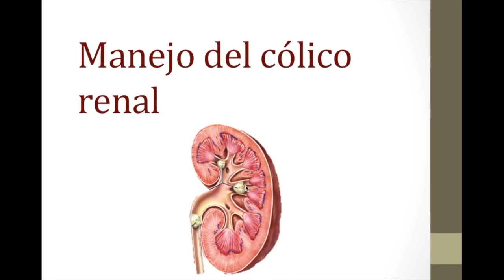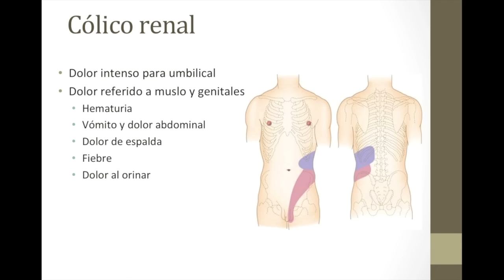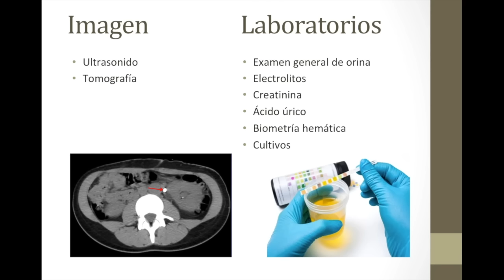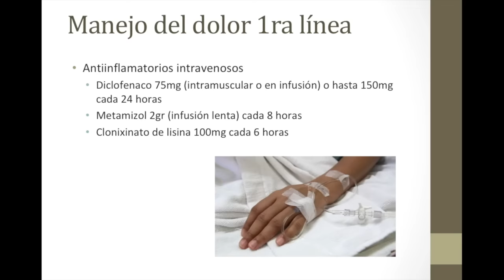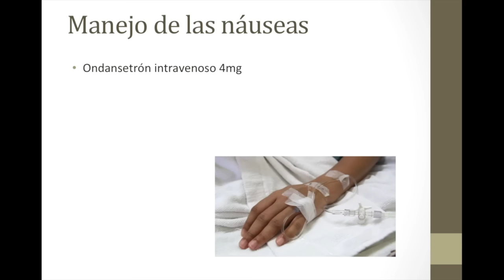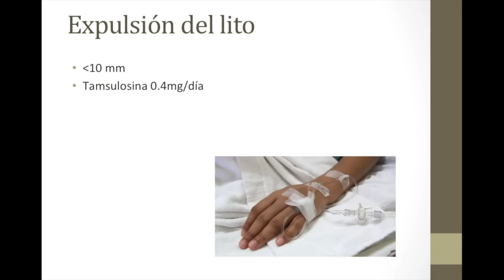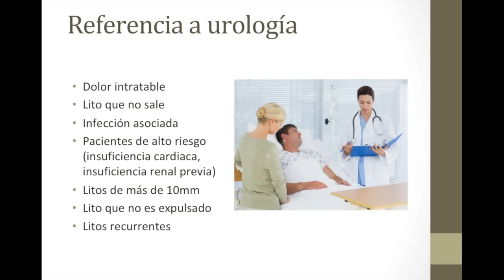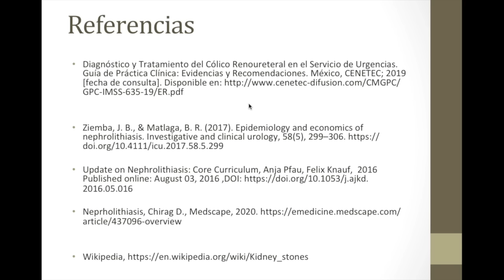Manejo del cólico renal y el dolor por piedras en el riñón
Hoy revisamos el manejo en sala de urgencias del cólico renal, cómo tratar el dolor y cómo facilitar que se expulse la piedra.

00:00 Introducción
00:21 MANEJO DEL CÓLICO RENAL
00:58 CÓLICO RENAL
02:58 IMAGEN Y LABORATORIOS
05:34 MANEJO DEL DOLOR 1ERA LINEA
08:07 MANEJO DEL DOLOR 2DA LINEA
09:06 MANEJO DE LAS NAUSEAS
11:15 REFERENCIA A UROLOGÍA